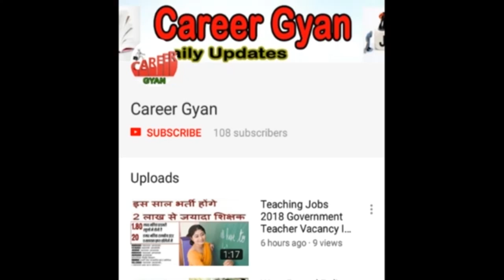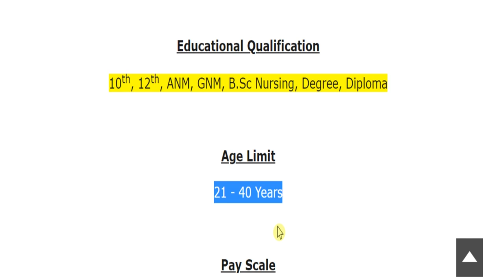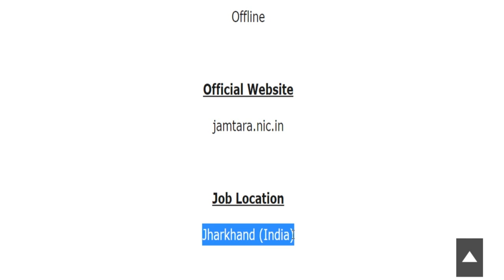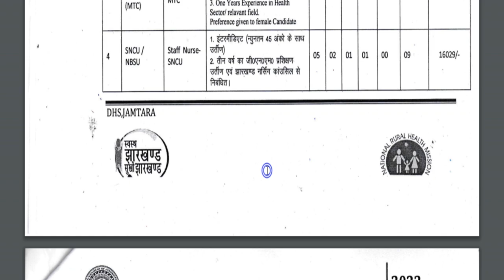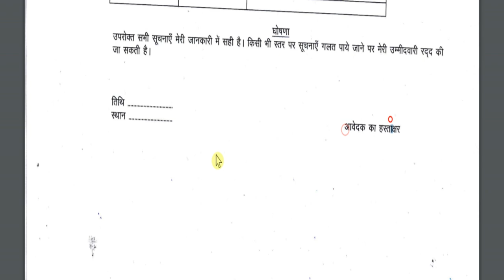NHM में फिर आयी बम्पर भर्तियाँ (राष्ट्रीय स्वास्थ्य मिशन Recruitment 2022 Application Form - Apply)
Hey guys, here in this video we are providing you details about NHM Recruitment 2022 latest update. Recently application forms are inviting from Indian national eligible candidates by National Health Mission for fill up the post of ANM, GNM, Staff Nurse, Pharmacist, Data Manager, Block Data Manager, Ophthalmic Assistant, Hospital Attendants, Rehabilation Worker, Clinical Psychologist, TBHV & Others. Through this recruitment notification there are large numbers of vacancies will be fulfilled. Candidates who are eligible and liable for this recruitment opportunity, they can apply on or before last date. For more information related to this recruitment opportunity like eligibility criteria, selection process, application fee details, so please see this video till the end.

NHM ANM Vacancy 2022
NHM Jharkhand Recruitment 2022
NHM Jharkhand Vacancy 2022